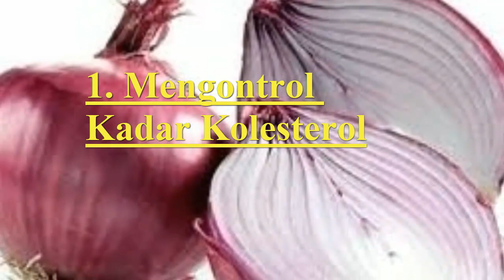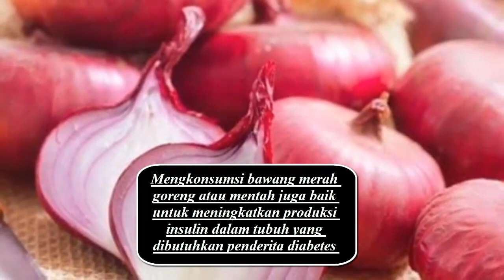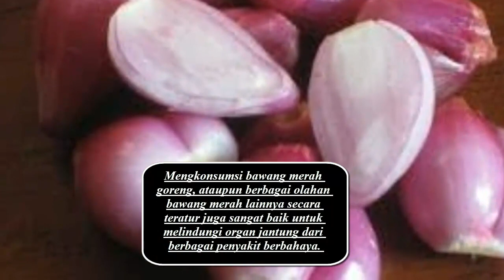Bawang Merah Goreng! Ternyata Ini Manfaat Nya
Hy guys...